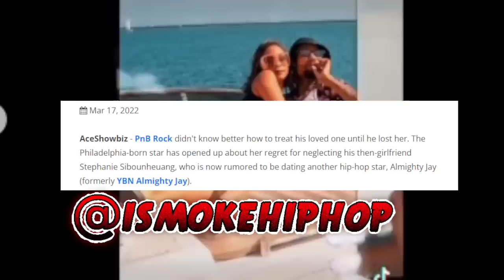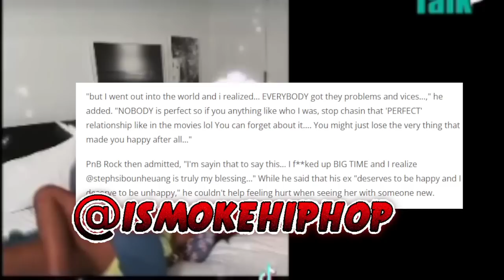PnB Rock Update: YBN The Almighty Jay Relationship w/ Stephanie Has been Confirmed By IG Fan (FULL)